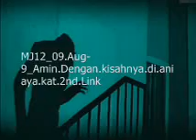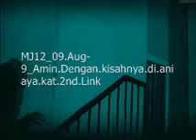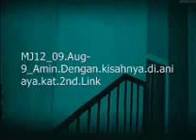MJ12 09 Aug 9 Amin Dengan kisahnya di aniaya kat 2nd Link